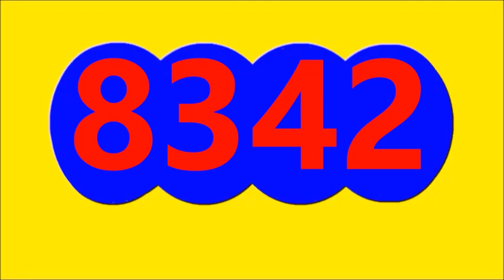6 de agosto de 2023 resultado sinuano dia hoy domingo 6 de agosto del 2023